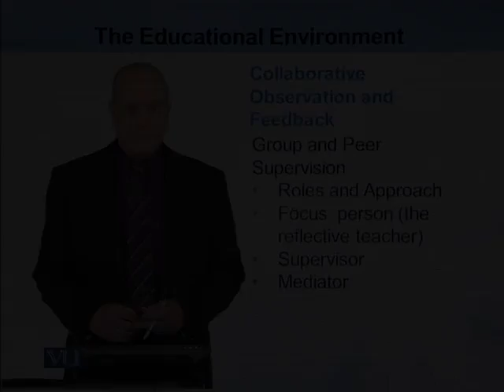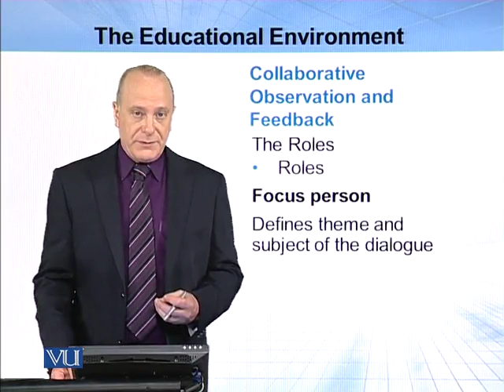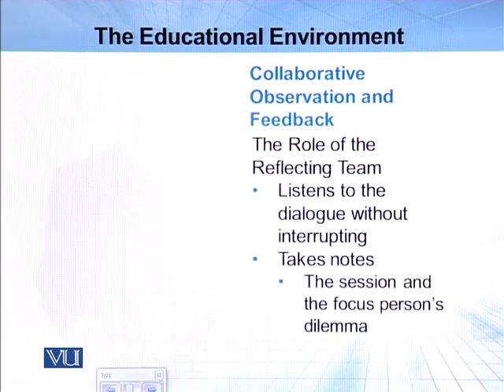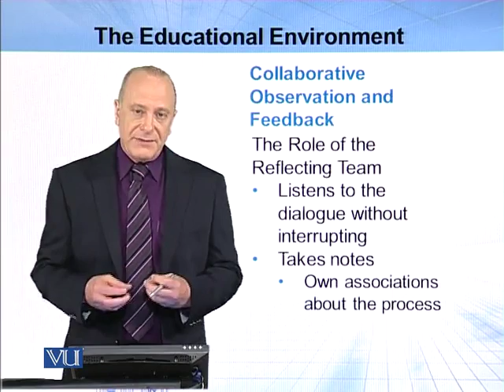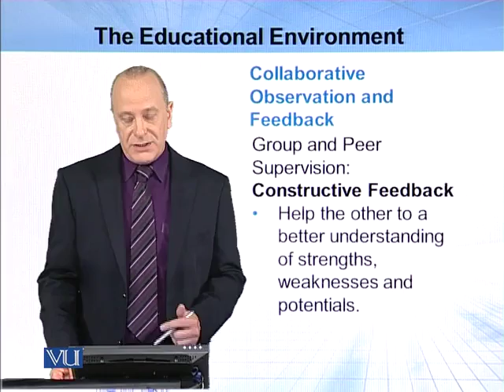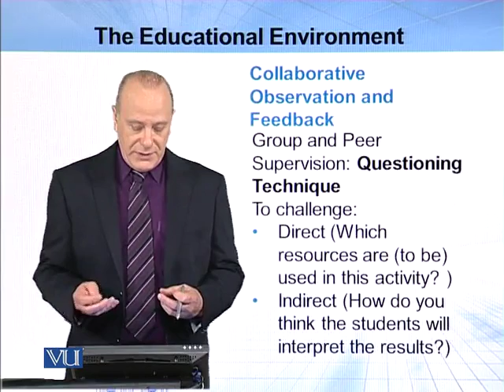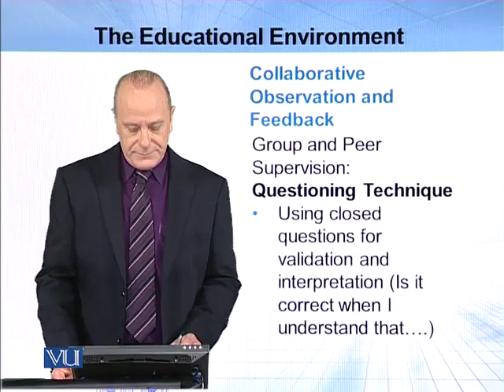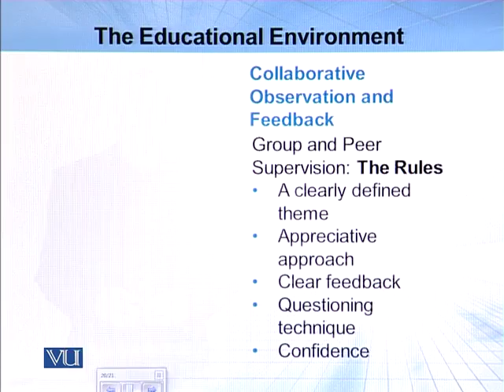EDU406_Topic187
DU406 - Critical Thinking and reflective Practice
Topic: 187